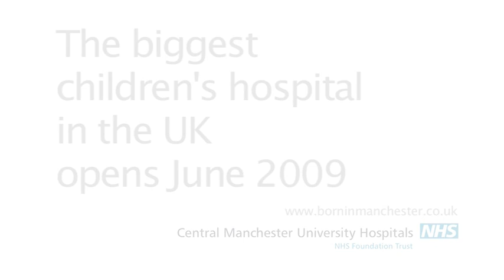Manchester Children's Hospital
Ten Alps Vision